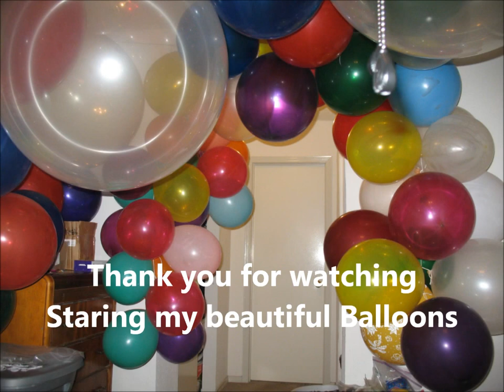Added more Balloons to the Closet entry 11 22 2013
Makes for a true tunnel of Balloons, to me a tunnel of love.